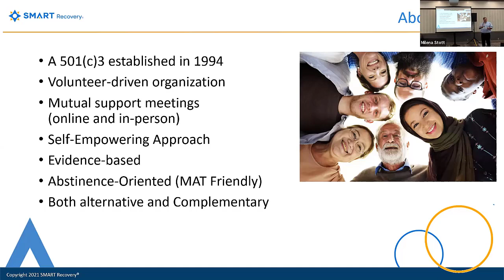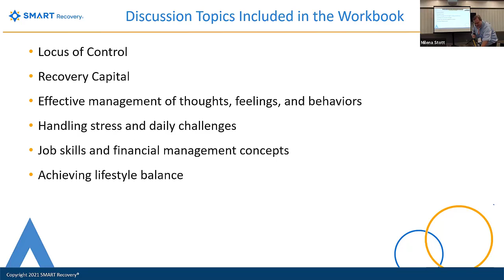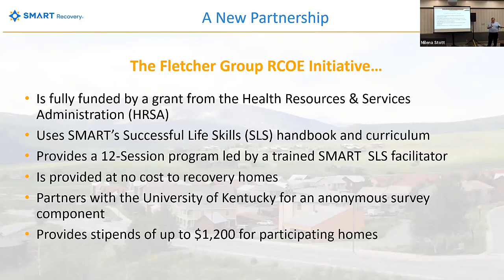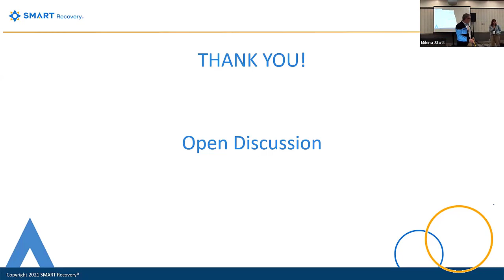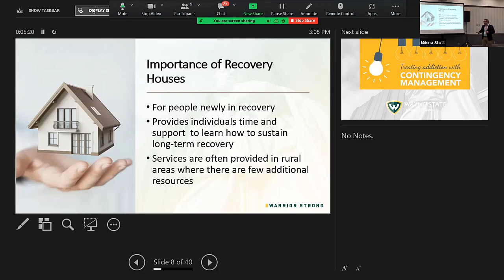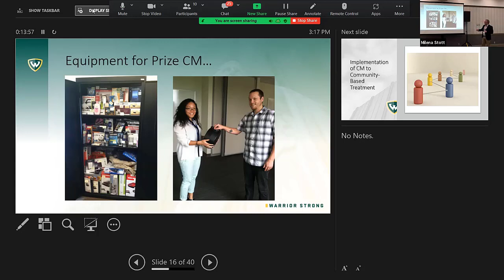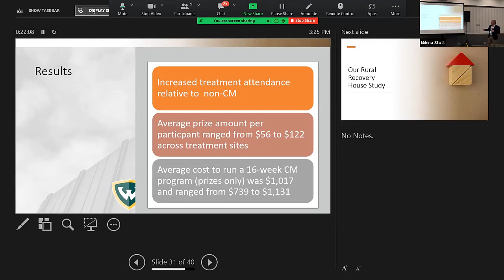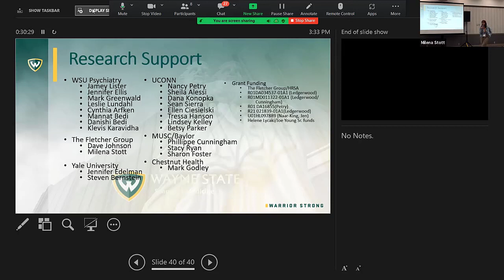SMART Recovery Life Skills and Motivational Incentives in Recovery Housing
SMART Recovery Life Skills and Motivational Incentives in Recovery Housing: Wayne State University Professor Dr. David Ledgerwood and Brad Glaser of SMART Recovery